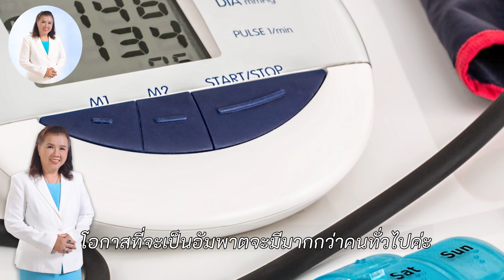ไม่อยากเป็นอัมพาต !! ต้องรู้เรื่องนี้ ห้ามพลาด | Stroke | พี่ปลา Healthy Fish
โรคที่ไม่มีใครอยากเป็น  โรคหลอดเลือดสมองหรืออัมพาตมีหลายชนิด ขึ้นอยู่กับสาเหตุความรุนแรงของสาเหตุนั้นๆ อัมพาตที่พบได้บ่อย แบ่งออกเป็น 3 กลุ่มใหญ่ ๆ ดังนี้
1 อัมพาตครึ่งซีก  มักพบในผู้ป่วยมีอาการอัมพาต ที่ส่งผลกระทบไปยังสมอง  ถ้าสภาพที่ผิดปกติอยู่ที่สมองด้านซ้าย จะเกิดอัมพาตด้านขวา เพราะสมองด้านซ้ายควบคุมการทำงานของด้านแขนขาด้านขวา
2 อัมพาตของแขนขาทั้งสองข้าง  ถ้าไขสันหลังระดับคอถูกกระทบกระเทือน อาจเกิดจากการตกจากที่สูง กระดูกหักหรือเคลื่อนกดไขสันหลังจนเกิดอัมพาต จะมีอาการชาของแขนขา ควบคุมการถ่ายปัสสาวะอุจจาระไม่ได้
3 อัมพาตครึ่งท่อน  เกิดจากการกระทบกระเทือนของไขสันหลังบริเวณใต้อกลงมา มีอาการอ่อนแรงของขาทั้งสองข้าง มีความรู้สึกต่ำกว่าบริเวณปกติ อาจควบคุมระบบขับถ่ายไม่ได้
สาเหตุของอัมพาตครึ่งซีก
1โรคของเส้นเลือดสมอง  ถ้าอายุน้อยมักเกิดจากเส้นเลือดสมองโป่งพองมาแต่กำเนิด ภายหลังส่วนที่โป่งพองแตกทำให้มีอาการชักหรือสลบได้ ในคนสูงอายุอาจเกิดจากเส้นเลือดสมองตีบ เส้นเลือดสมองอุดตัน หรือเส้นเลือดแตก อาการมากหรือน้อยขึ้นอยู่กับว่า เส้นเลือดขนาดใดอุดตันหรือแตก ถ้าโชคดีเส้นเลือดตีบชั่วคราวแตกอาการก็จะหายเป็นปกติภายใน 12 หรือ 24 ชั่วโมง แต่ถ้าเกิดในเส้นเลือดใหญ่แตกหรืออุดตัน อาการจะไม่หายเป็นปกติ
2 สาเหตุการบาดเจ็บของสมอง การบาดเจ็บของสมองเป็นได้ทุกอายุ อาจเกิดจากรถคว่ำ รถชนกัน หรือเดิน ๆ อยู่โชคไม่ดีถูกรถชน บางรายถูกยิงเข้าสมอง บ้านเราใช้มอเตอร์ไซค์กันมาก ขับขี่ไม่ระมัดระวัง หรือขับรถขณะเมาสุรา จึงเกิดอุบัติเหตุได้บ่อย
3 เกิดจากเนื้องอกในสมอง  ตั้งแต่เป็นเนื้องอกธรรมดา ไปจนถึงเนื้องอกชนิดร้ายแรง ถ้าเป็นเนื้องอกธรรมดาและสาเหตุอยู่ที่เยื่อหุ้มสมอง การผ่าตัดอาจทำให้หายขาดได้
4 สมองอักเสบหรือเป็นฝีในสมอง  สาเหตุจากสมองอักเสบ ส่งผลให้เกิดอัมพาตได้ ถ้าอักเสบโดยทั่วไป เช่น ไข้สมองอักเสบ จะมีอาการไข้สูงไม่รู้สึกตัว
5พยาธิในสมอง  เกิดจากจากรับประทานของดิบ ของไม่สะอาด ทำให้เกิดพยาธิ หรือซิสต์ของพยาธิในสมองได้ เช่น ตัวจิ๊ดไชสมองเกิดอัมพาตได้